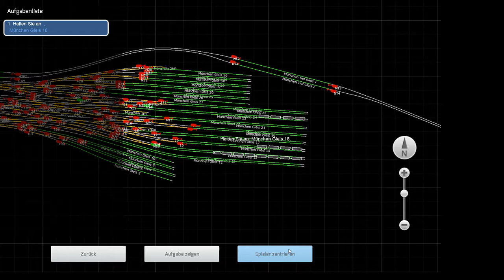Mit 280 km/h in den Sonnenaufgang | Let's Play Train Simulator 2018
Wir fahren heute mit einer Doppeltracktion ICE 3M nach München,